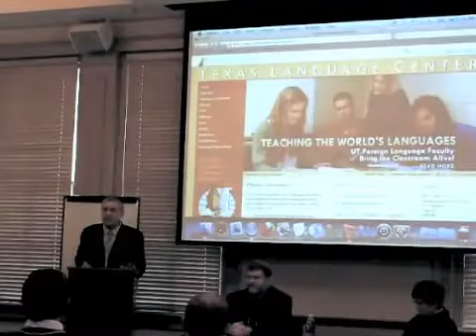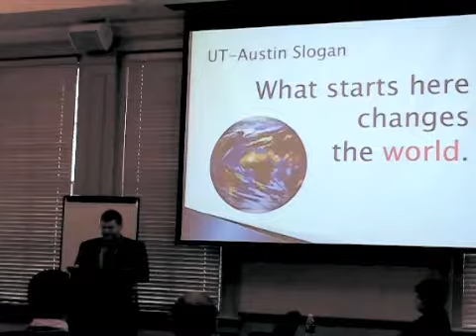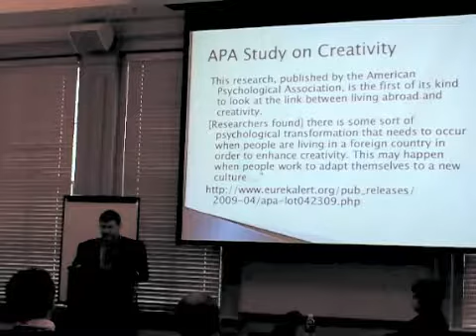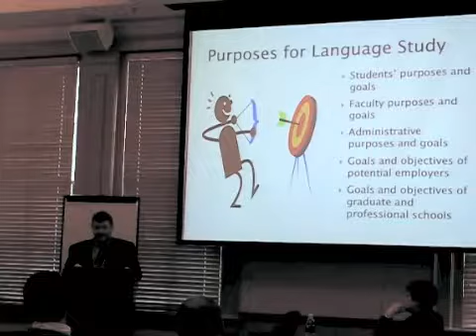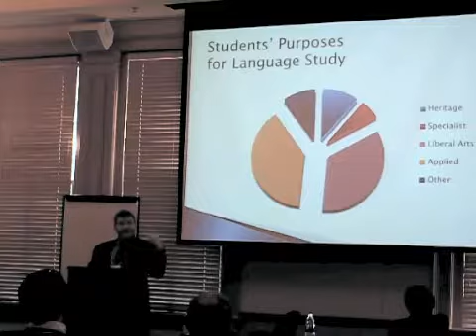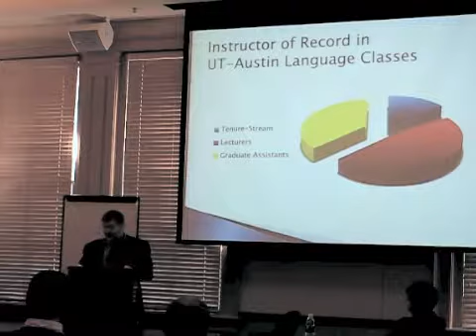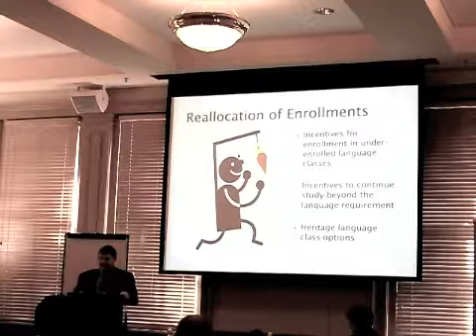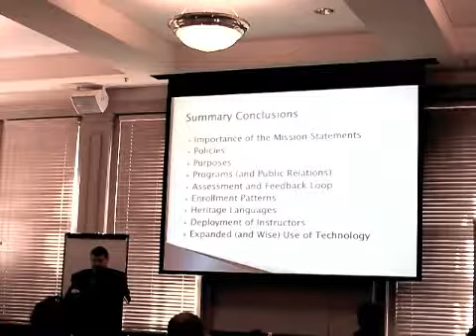Beyond Babel with Dr. Benjamin Rifkin November 6, 2010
Beyond Babel: The Survival of Language Programs in the Current Economy

Dr. Benjamin Rifkin presents on "Policies, Purposes, and Programs: Re-envisioning World Language Instruction in the Context of Budgetary Constraint."